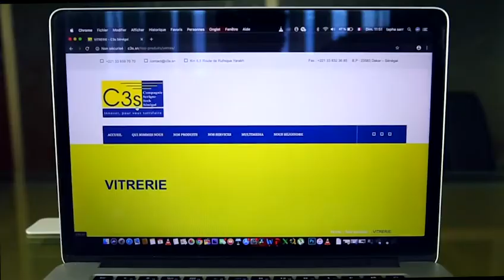Khoutba Imam S Bassirou Lô Prière du Vendredi à la Grande Mosquée Massalikul Jinan 03 Juillet 2020